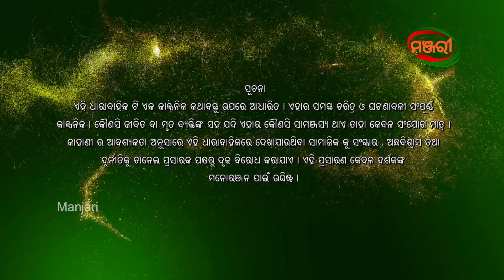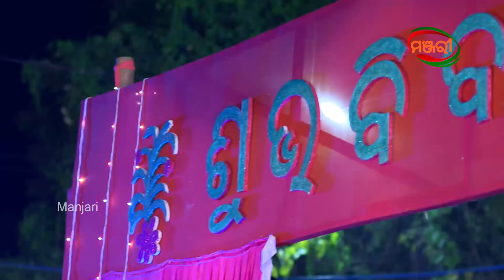Mo Dehe Bolide To Deha Kala | Episode - 001 | Manjari TV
ଆପଣ ବି ଶୁଣିଥିବେ..ଲୋକେ କହନ୍ତି, ସବୁ ଆକସ୍ମିକତା ପଛରେ ଥାଏ ଈଶ୍ୱରଙ୍କ ଇଚ୍ଛା, ସେ ଇଶ୍ୱରଙ୍କ ଇଚ୍ଛା ବି କେମିତି? ଆମେ କେବେ ଭାବି ନଥିବା, କେବେ କଳ୍ପନା କରି ନଥିବା ଗୋଟିଏ ଅଦ୍ଭୁତ ସଂଯୋଗ..

ଏଇ ଯେମିତି ଶ୍ରଦ୍ଧା ଆଉ ଅଭି ! ଦୁହିଁଙ୍କ ସହର ତ ଗୋଟିଏ । ହେଲେ କେହି କାହାକୁ ଚିହ୍ନନ୍ତି ନାହିଁ । ଦୁହିଁଙ୍କ ଭିତରେ ମାଟି ଓ ଆକାଶର ଦୂରତା । ରାତି ଆଉ ଦିନର ପାର୍ଥକ୍ୟ ।

ହେଲେ ସେଦିନ ଏମିତି କିଛି ଘଟିଲା ଯାହା ଥିଲା କେବେ କେହି ଭାବି ନଥିବା ଏକ ଚମତ୍କାର । ବାସ୍.. ତାପରେ ଆକାଶ ଯୋଡି ହୋଇଗଲା ମାଟି ସହିତ ଆଉ ଏକାକାର ହୋଇଗଲେ ଆଲୁଅ ଓ ଅନ୍ଧାର । ଅଜଣା ଅଚିହ୍ନା ଦୁଇଟି ମନ ଆଙ୍କିବାରେ ଲାଗିଲା ସ୍ୱପ୍ନ ଆଉ ସମ୍ପର୍କର ଇନ୍ଦ୍ରଧନୁ..

Mo Dehe Bolide To Deha Kala – Episode 1

Sradha is a beautiful girl. She puts dark color on her skin and hides her beauty for a reason that only she knows. Today is her wedding but she decides to run away.  Mon-Sat at 07:30PM only on Manjari.
Credits :
Cast - Sradha Panigrahi, Jyoti Prakash Panda, Priyambada Roy, Bhupati  Tripathy, Akshaya Bastia, Dushmanta pati, Kedar Mishra, Shreela Tripathy, Abhipsa Bhanja

Producer - Bini Samal
Story & Screenplay - Parna Das
Manjari Creative Team - Sriharsha Purohit, Gargi Mohanty, Punit Raj
Director of Photography – Kaushik Maity
Chief Asst. Director – Manas Mallik